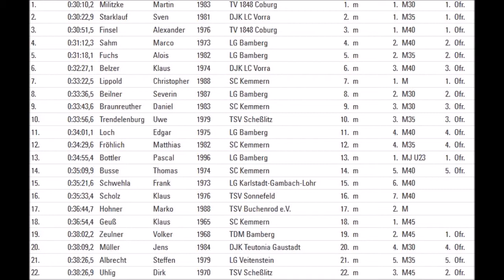2. Stadioncross -Die Langstrecke- / Priegendorf, 28.01.17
Innerhalb des Stadion-Cross der LG Veitenstein wurden auch die oberfränkischen Crosslaufmeisterschaften 2017 ausgetragen